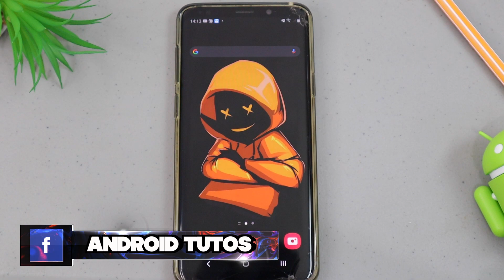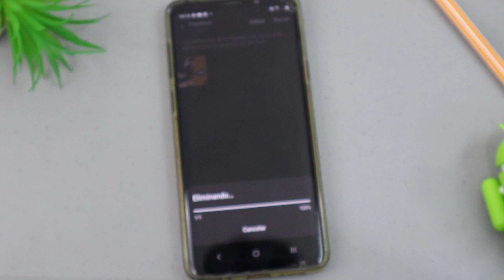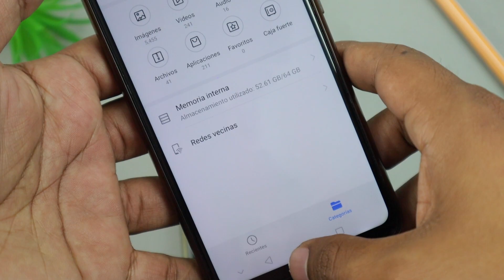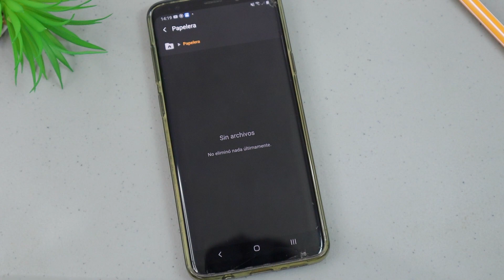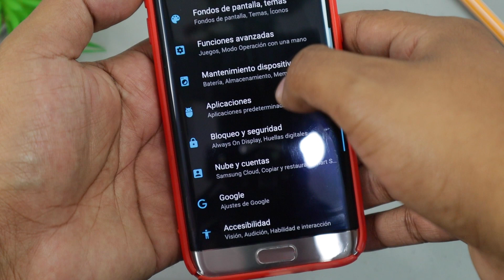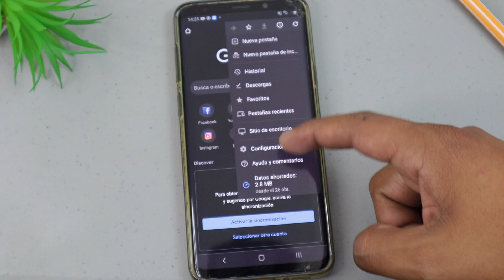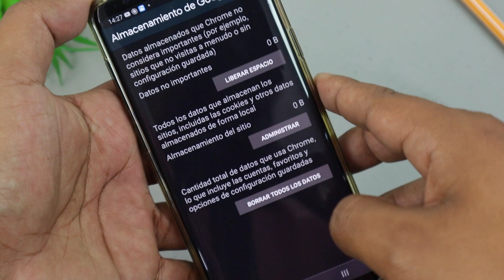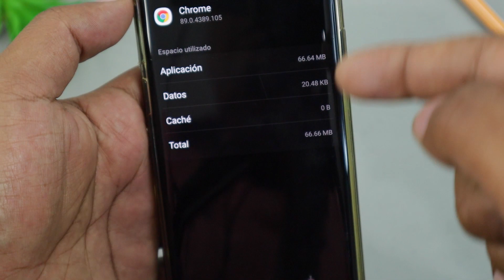Como AUMENTAR ESPACIO DE ALMACENAMIENTO Sin Borrar NADA apps ni archivos Método 2022 | Mas Espacio ✅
¿Como acelerar Android al máximo? Uno de los primeros pasos para comenzar con la optimización de tu teléfono es liberar espacio de almacenamiento interno, ya que por ahí es por donde corre el sistema de operativo y es fundamental que tenga un margen de "maniobra" para mantener los procesos al día y evitar errores como LAG de los juegos, error en las aplicaciones, la batería se agota muy rapido, memoria insuficiente, falta de espacio libre, error en conexión de WhatsApp y muchos otros problemas mas... aprende a como aumentar el espacio de memoria interna libre sin borrar aplicaciones, sin borrar nada (solo la basura de tu teléfono) aprende como hacerlo en este tutorial completo.